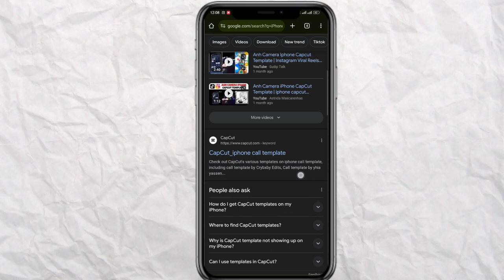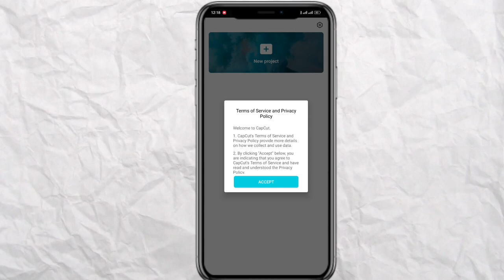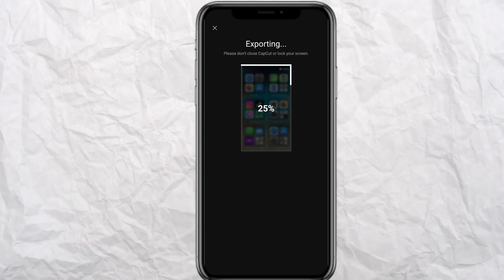New calling trending reel video editing | capcut template calling reel editing | new reel feed! Edit